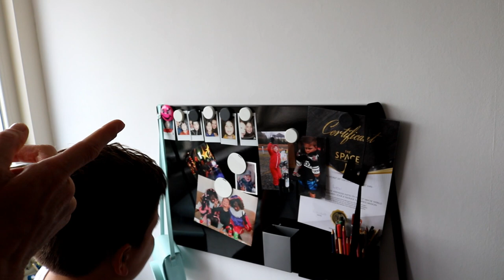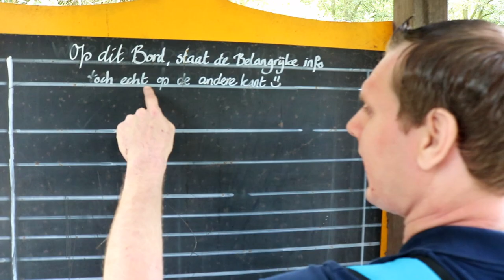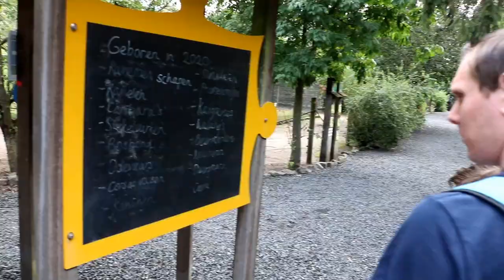12 UUR OPPASSEN OP LEVI (9 JAAR) **pijn aan zijn been...** - BATTLE #52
In deze video gaan we 12 uur oppassen op Levi (9 jaar). Jeffrey gaat 6 uur oppassen en daarna Melvin. Levi mag ná de 12 uur bepalen wie de beste oppasser is. In deze video zie je de 6 uur van Jeffrey. Volgende week de 6 uur van Melvin en tevens de uitslag.

Wij zijn Jeffrey & Melvin. Het is ons doel om jullie te vermaken met onze content. Welke week plaatsen wij een BATTLE video. We gaan de strijd tegen elkaar aan. Maar ook andere spelen wel eens met ons mee. Wil je zelf meedoen?

Daarnaast zijn we ook te vinden op TikTok en Instagram.

UPLOAD SCHEMA: Elke vrijdag 16.00 uur